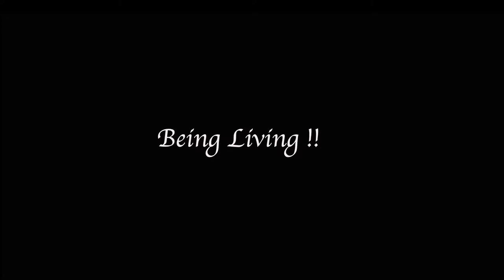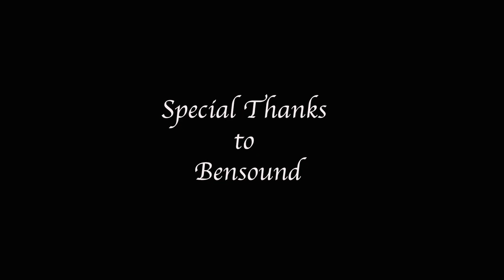being living !! save#water#save#life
The purpose of this film is to encourage social and moral duty to play